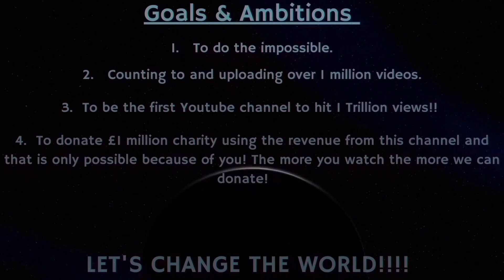Counting to ONE MILLION!!, This is Number 85,918